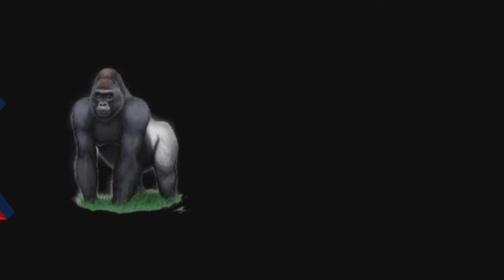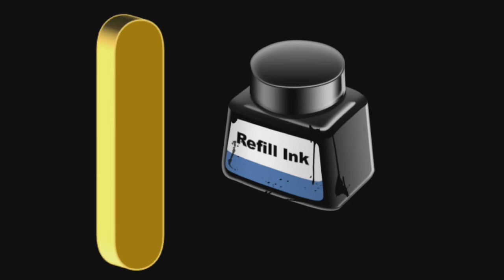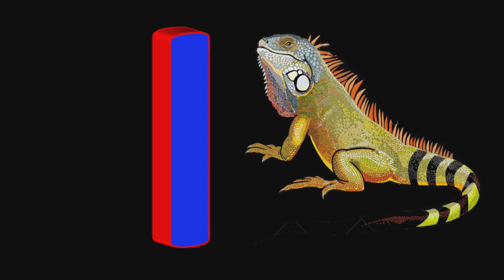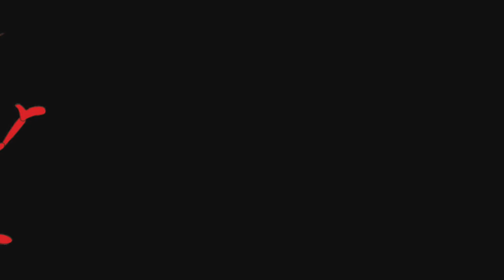V238 ABC, ABCDE, abc song, The alphabet, A for Apple B for Ball, abcd new video, abcd rhyme,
ABCD|| ABC|| Alphabets||  A for apple b for ball,
ABCD Nursery Rhyme | English Alphabet Rhyme | Alphabet Songs | Nursery Rhymes | ABC Cartoon Song,
Pebbles live,
ChuChu TV Nursery Rhymes & Kids Songs,
ELF Kids Videos,
Little Baby Bum - Nursery Rhymes & Kids Songs,
Have Fun Teaching,
Cocomelon - Nursery Rhymes,
Learning Time Fun,
Jack Hartmann Kids Music Channel,
Kids Diana Show,
Rainbow Super Kids,
My Preschool TV,
WOW ENGLISH,
MagicBox English,
abc,
nursery rhymes,
song,
abc song,
children songs,
abcd,
phonics,
abc songs for children,
songs,
baby songs,
cartoon,
preschool,
chuchutv,
kids songs,
kids,
alphabet songs for children,
phonics songs,
learn,
sounds,
education,
alphabets,
rhymes,
children,
alphabet song,
abcd songs,
alphabet,
cocomelon,
sing-along songs,
sing-along,
abckidtv,
kids videos,
kid songs,
kindergarten,
learn alphabets,
preschool learning,
phonics song,
children's song,
animation,
animated, nursery rhyme,
music,
teach,
school,
kids education,
kids animation,
toddler,
 kids entertainment,
abc alphabet song,
nursery songs,
learning abc,
abc alphabet,
learn abc,
learn abc alphabet,
english varnamala,
diana and roma,
learn english,
kids diana show,
acbd rhymes,
abcd alphabet,
abc learning,
cartoons,
kids cartoon,
cartoons for kids,
baby bun,
kindergarten songs,
toddler songs,
kids song,
children learning,
balloons,
baby shark,
nursery rhymes playlist for children,
english rhymes,
3d rhymes,
children rhymes,
animation rhymes,
alphabet songs,
abcd rhymes,
abc rhymes for children,
abc songs,
abc nurery rhymes,
apple,
dora's alphabet,
abc alphabet learning,
toddler learning,
a for b for,
kindergarten learning abc,
educational video,
english alphabet,
learn alphabet,
learning abcd,
learning abc for kids,
teach alphabet,
rainbow super kids,
with phonetics,
phonetics,
phonetics for kids,
learn to write abc,
learning,
rain bow super kids,
alphabet collection,
a for apple,
hindi rhymes,
bal geet,
chuchutv rhymes,
hindi lullabies,
varnamala, geet,
peehu kids tv,
kuku tv star